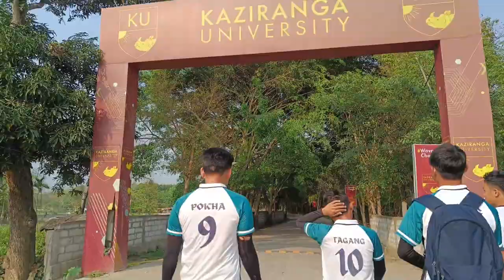State Wise football Tournament Final Match of 2024 || Kaziranga University || Jorhat -Assam